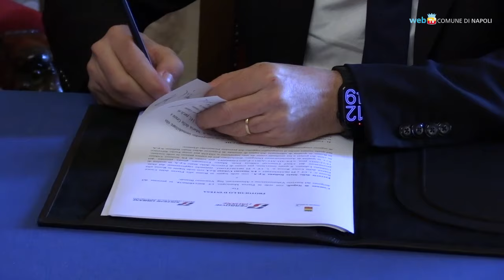Napoli-Portici, prima ferrovia d'Italia: rinascerà la stazione Bayard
Firmato un accordo fra il Comune di Napoli e la società Sistemi Urbani delle Ferrovie dello Stato per il recupero della stazione Bayard, capolinea partenopeo della Napoli-Portici, che nel 1839 fu la prima linea ferroviaria d’Italia.